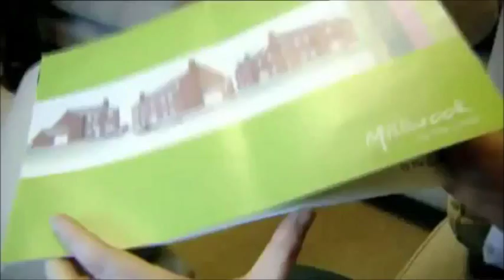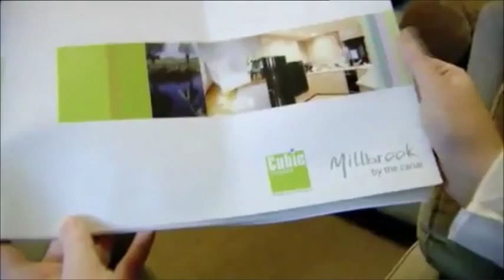BRAND NEW Homes From Hell 2013